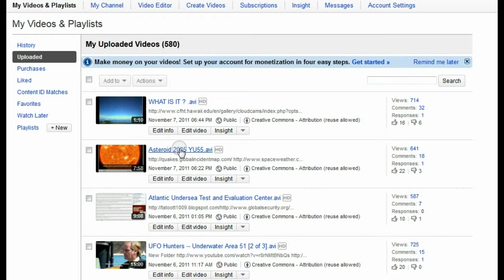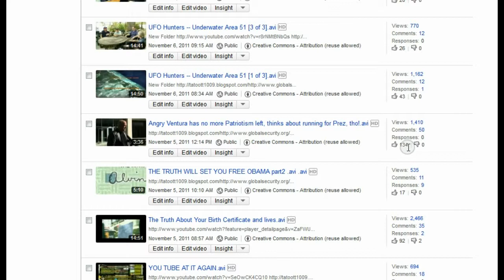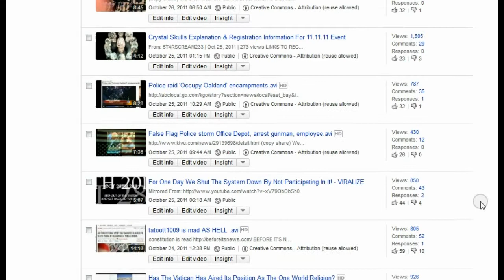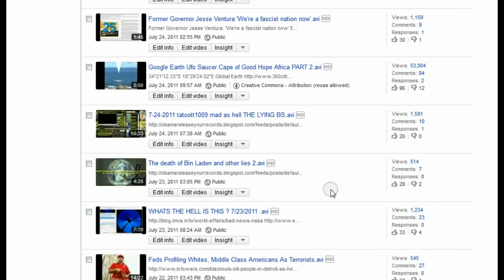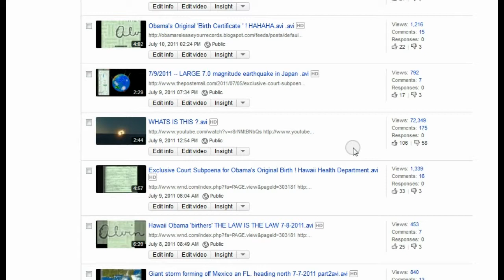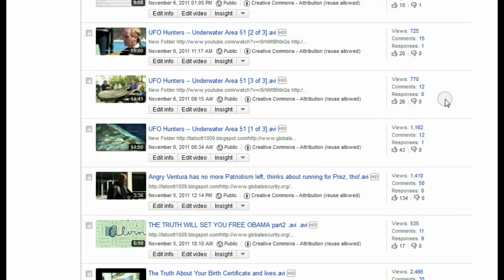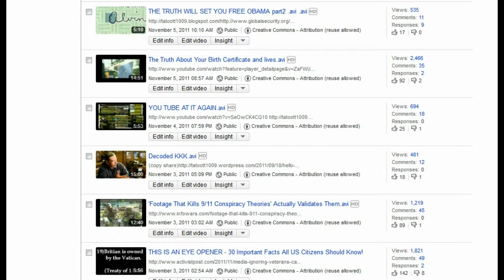Uploaded by tatoott1009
Original uploaded by tatoott1009